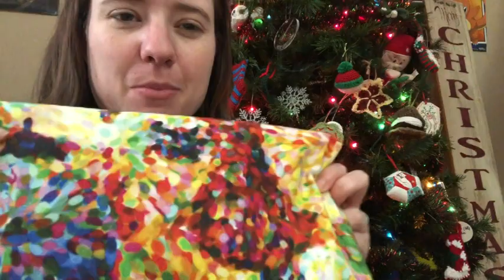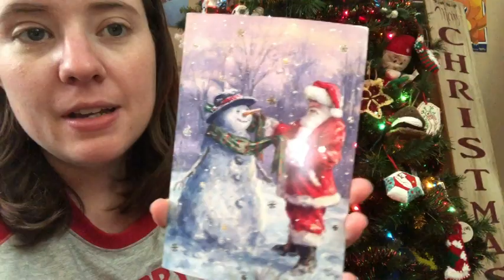Happy Mail!! | Christmas Ornaments & A Shop Update Soon!